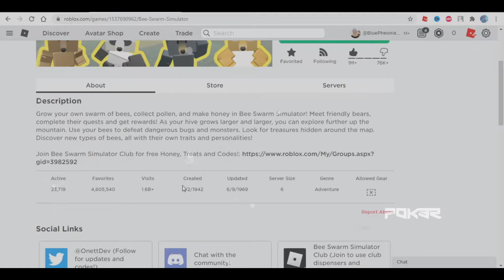IF ONETT MADE BEE SWARM SIMULATOR PT.1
what will happen if Onett himself created the Roblox game, Bee Swarm Simulator??